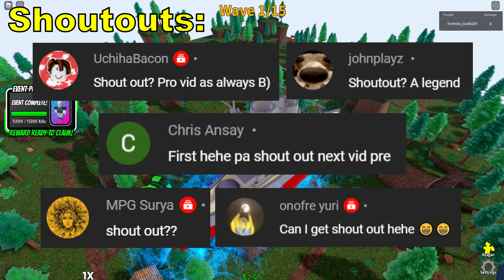BB GLITCH Simply Beating GIANT II (Act 6) | 4 Units Full Auto Skip | All Star Tower Defense Roblox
Roblox All Star Tower Defense Update: July 23, 2022 World 2
New Story Map #29: Giant II (Act 6) new AOT map
New mount: Titan Ship

BB STRAT Simply Beating GIANT II (Act 6) with 4 Units Full Auto Skip

I hope this strategy can help you in your astd journey. Maybe you can do it better.
You may watch and follow the whole video.

This is SHARING and FREE for all. Positivity.

Set your viewing resolution to 1080p or 1440p for better viewing experience.

Chapters:
00:00 Intro/Shoutouts
02:30 BB best placements
04:50 Wave 15 Start